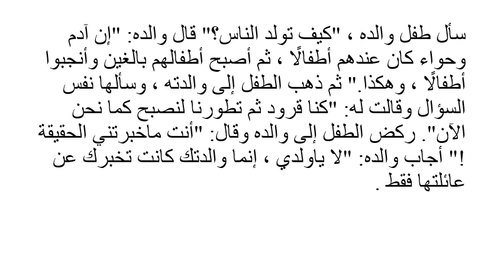كيف تولد الناس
نكات للبالغين وضحك للتسلية وقضاء الوقت في الظروف الراهنة